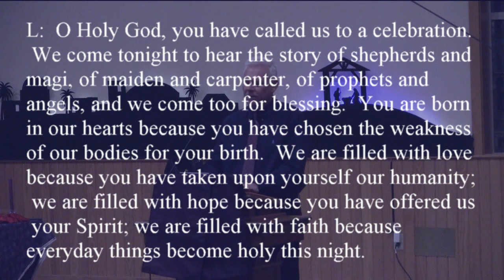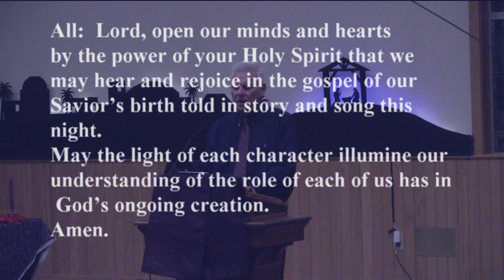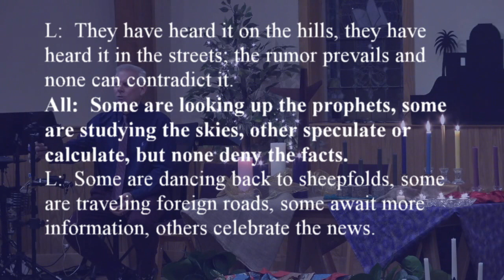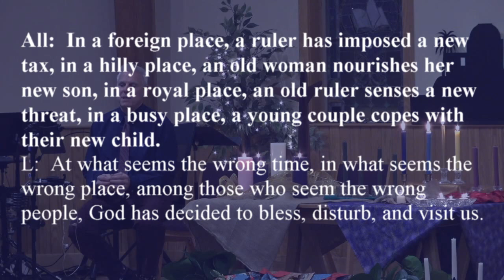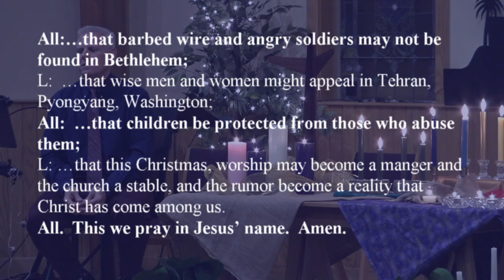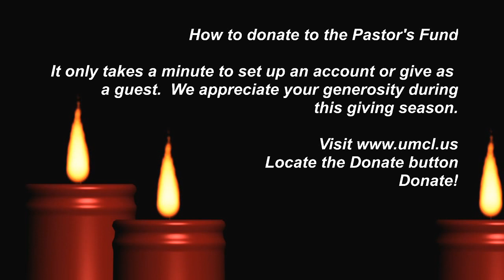Christmas Eve Service of Candles, December 24, 2020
Christmas Eve Service of Candles 2020.  The Christmas story of Mary, Joseph, Baby Jesus, the Magi, angels and shepherds told with scripture, music and the lighting of candles.